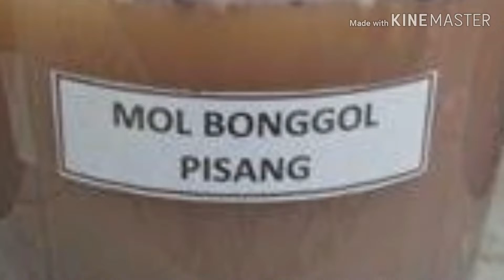[Vlog Mahasiswa] Pembuatan MOL dari Bonggol Pisang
Halo sahabat pertanian, saya adalah Anita Rahel Ambitan, mahasiswa dari Politeknik Pembangunan Pertanian (Polbangtan) Gowa yang pada video kali ini akan menginfokan tentang MOL dari bonggol pisang.

Walaupun kelihatannya bonggol pisang sangat sepele tapi sebenarnya kalau dimanfaatkan bisa luar biasa. Terutama bila diaplikasikan ke-tanaman.

Nah, MOL itu sendiri merupakan singkatan dari MikroOrganisme Lokal yang merupakan larutan hasil proses fermentasi dari berbagai jenis bahan organik.

Larutan MOL mengandung bakteri perangsang pertumbuhan, unsur hara makro dan mikro serta sebagai agens hayati pada tanaman.

Dengan kandungan bahan-bahan tersebut maka MOL dapat digunakan sebagai dekomposer, pupuk hayati serta fungisida organik.

Untuk lebih jelasnya tentang proses pembuatan MOL, simak videonya.